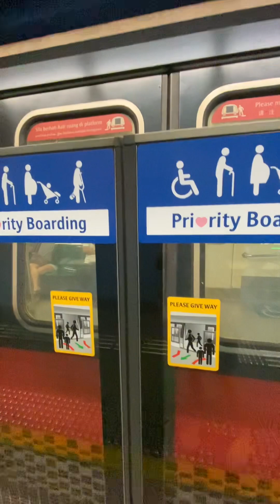(Retired)SMRT Kawasaki Heavy Industries Tokyu Car Corp C151 127/128 Queenstown to Redhill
MRT around SG rides a C151 from Queenstown to Redhill. Date Taken:4 March 2023 Year Built:1989,Refurbished in 2008 Towards:Pasir Ris Train Run:317 Peak Deployment:Full Day Service(Saturday) Car filmed at:2127